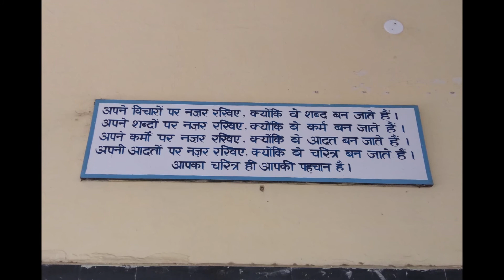Pathankot Cantt. Railway Station